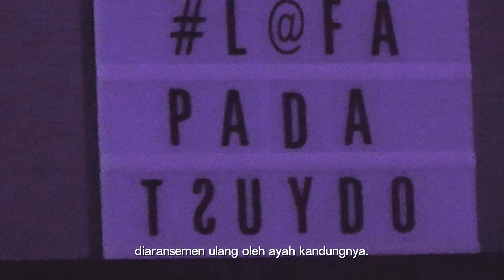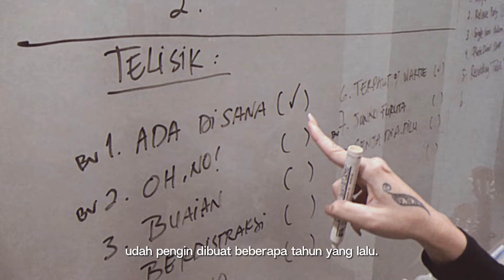Di Balik Telisik Lagi